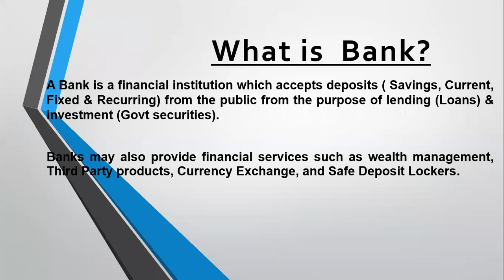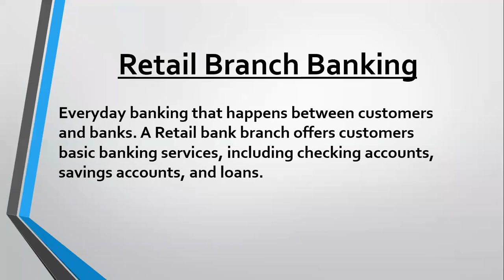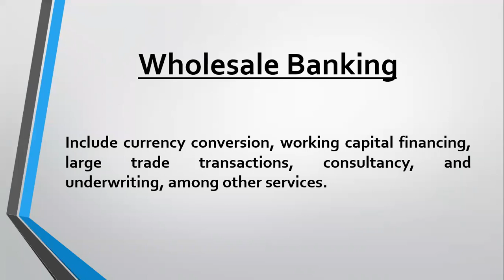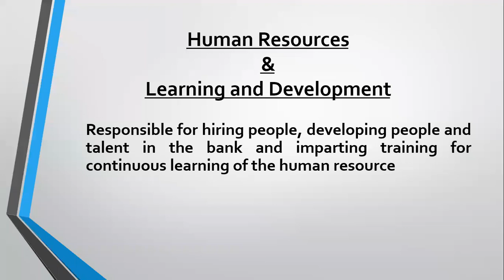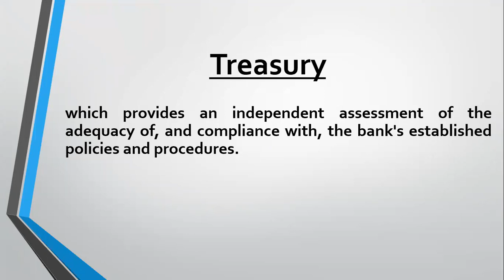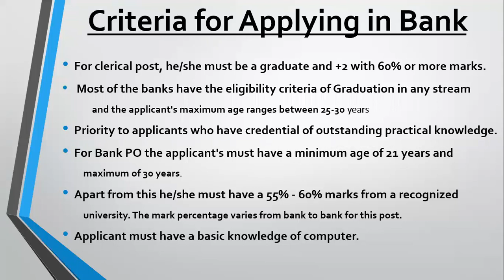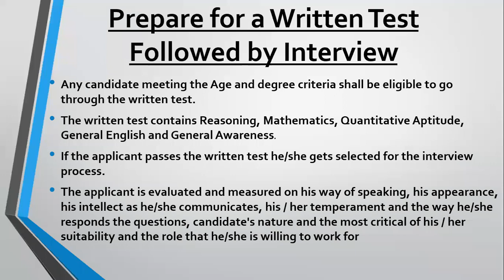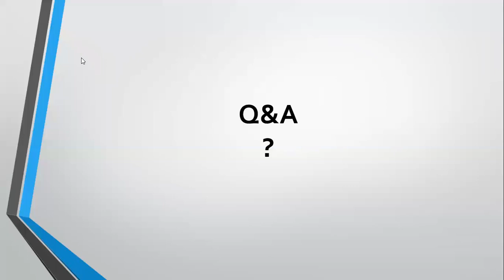Careers in Banking and Finance: A Session with Bushra Jami